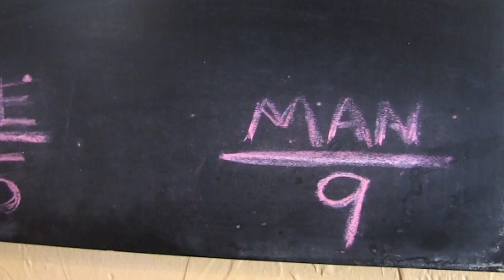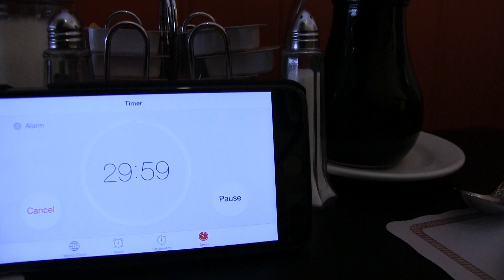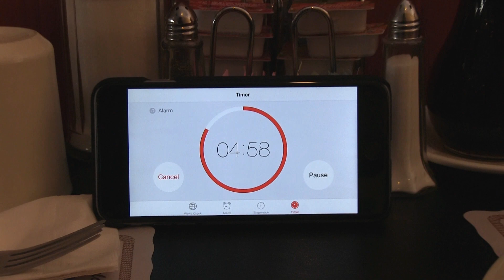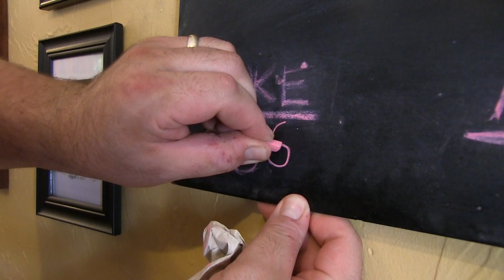Reporter takes on eggy food challenge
On today's CapeCast: There's nothing better than a big breakfast, except when you only have 30 minutes to down 5.5-pounds of waffles, pancakes, bacon and more--see if Ethan can get it done!